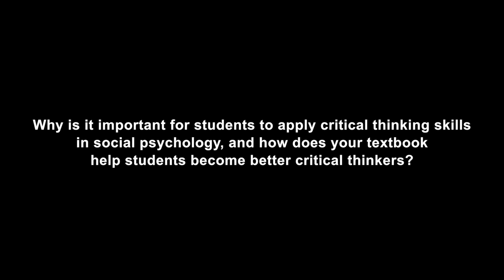Tom Gilovich - Critical thinking in Social Psychology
Tom Gilovich discusses the importance of critical thinking skills in Social Psychology